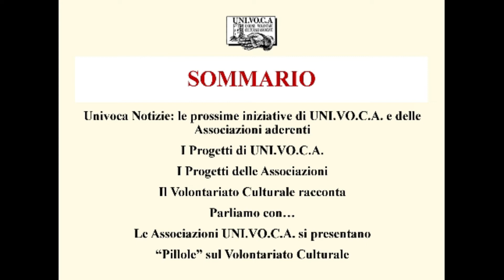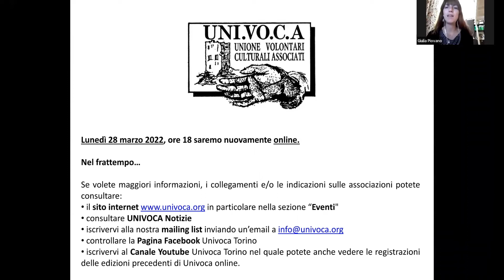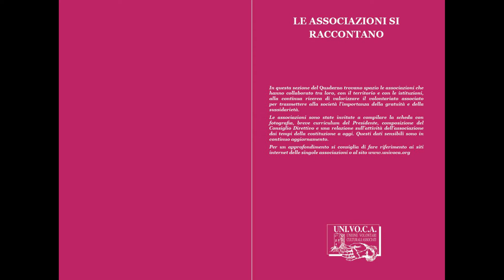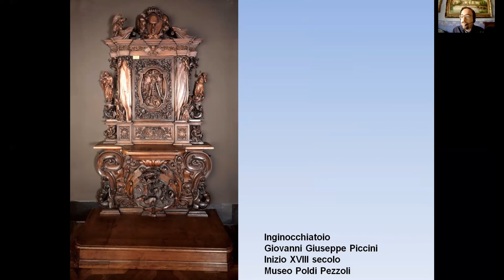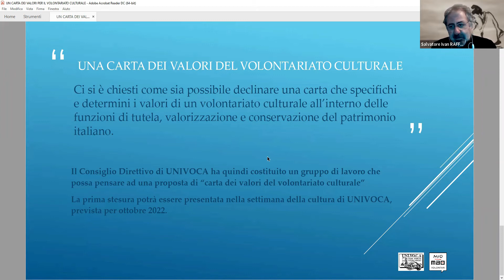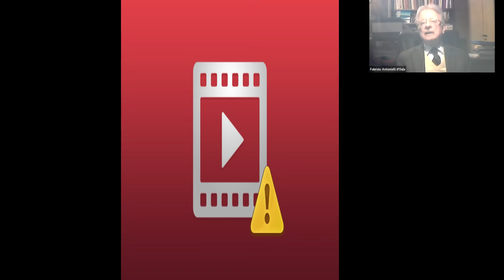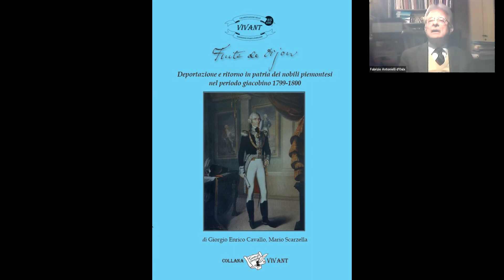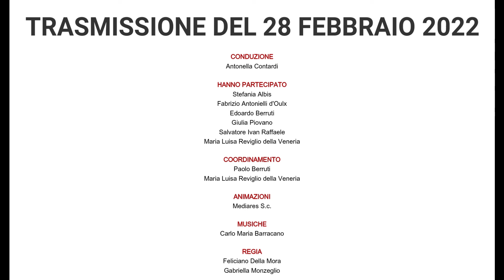UNI.VO.C.A. online n. 9 del 28 febbraio 2022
L’informativa sul volontariato culturale e sul territorio
Trasmissione mensile online accessibile a tutti

Sommario
- “Univoca Notizie on line”: Giulia Piovano presenta le attività delle Associazioni e di Univoca, relativamente al mese di marzo 2022;
- Progetti di Univoca: Maria Luisa Reviglio della Veneria presenta il “Quaderno del Volontariato Culturale n. 21”;
- Progetti delle Associazioni: Edoardo Berruti presenta il progetto dell’AMAA, il “Museo immagi-nato”;
- - Il Volontariato Culturale racconta …: Salvatore Ivan Raffaele, dell’Associazione Mio MAO, presenta l’iniziativa per una “Carta dei valori del Volontariato Culturale”;
- Parliamo con…: Fabrizio Antonielli d’Oulx intervista la volontaria Stefania Albis;
- Le Associazioni UNI.VO.C.A. si presentano: Fabrizio Antonielli d’Oulx presenta l’Associazione VIVANT;
- “Pillole” sul Volontariato Culturale:  “Anche tu per esempio volontario per la cultura”.